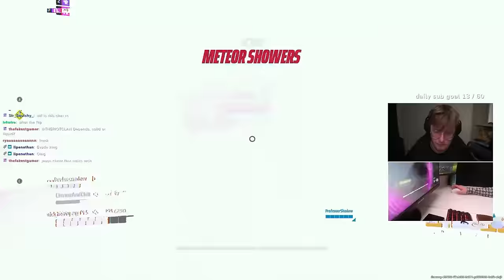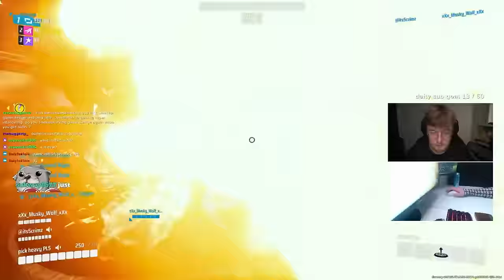The *BUFFED* GLITCH TECH is INSANE!